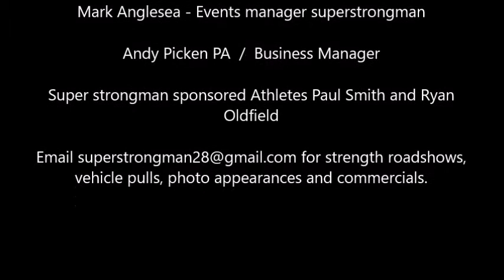CABER TOSS COMPILATION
Ryan Oldfield, Zac Perry, Richard Hansen, Dale Peters, Scott Lichfield, Paul Smith, Scott Maw, Dave Thornton, Neal Cheesmond take on the notoriously difficult caber toss.